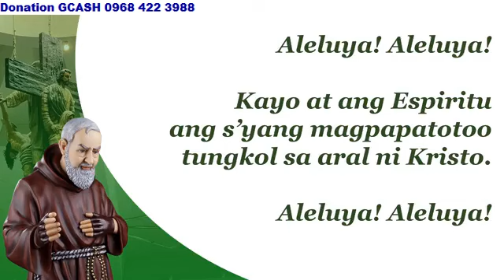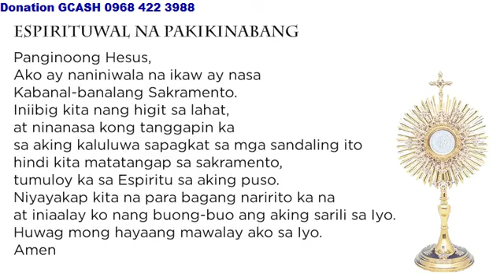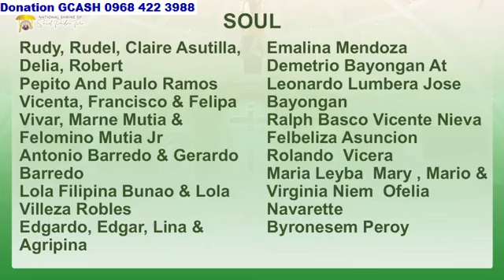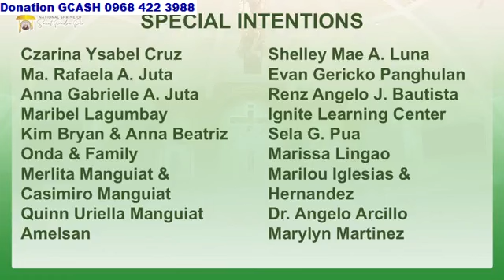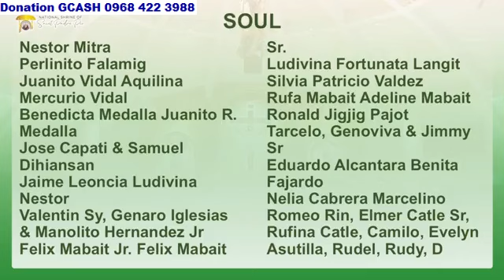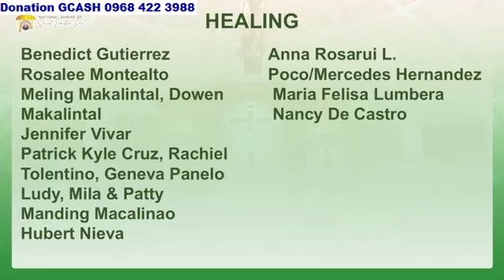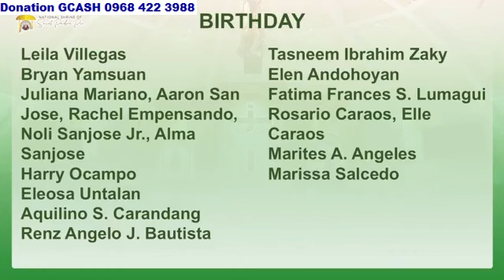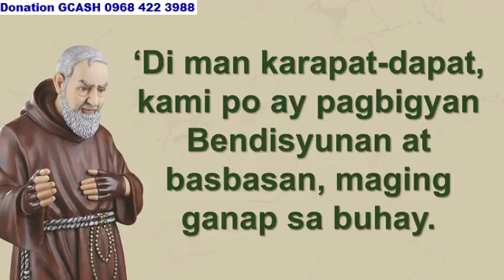ST. PADRE PIO CHURCH 12:00 PM OCTOBER 19, 2024 SATURDAY